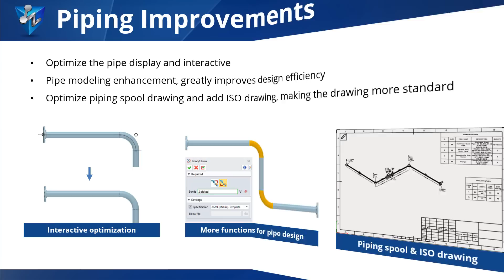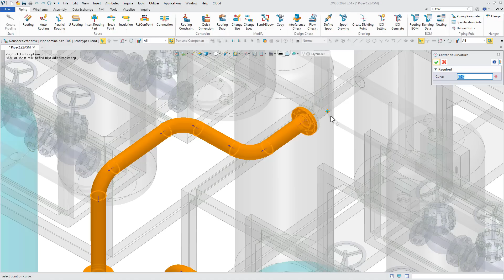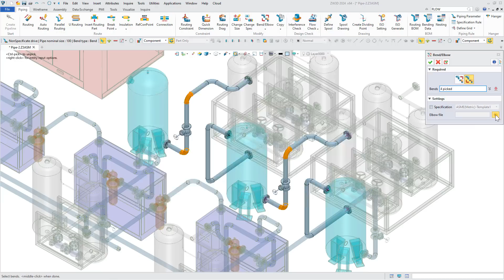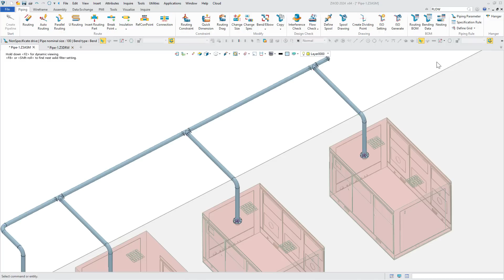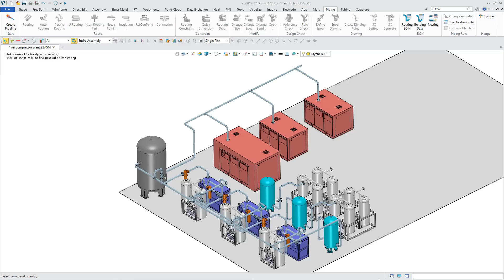ZW3D 2024 újdonságok 2. - Csővezeték tervezés haladó szinten (magyar felirat)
Tekintsd meg ezt a videót a most megjelent ZW3D 2024 tervezőrendszer vadonatúj funkciójáról: Csővezeték tervezés haladó szinten (magyar felirat)

A ZW3D 2024 csővezeték modulja felhasználóbarátabb felülettel rendelkezik, és számos funkciót kínál a csőtervezés különböző követelményeinek kielégítésére.
A ZW3D 2024-ben optimalizáltuk a csővezetékezést és a megjelenítés is sokkal letisztultabb lett. A csatlakozási pontok csak akkor jelennek meg, ha a kurzort közelítjük az adott ponthoz.
Az interakció optimalizálásán kívül számos egyéb funkcióval bővült a szoftver, így még gördülékenyebbé vált a tervezési folyamat. Először is, hozzáadtuk a másolás és a tükrözés parancsokat, így a megegyező paraméterekkel rendelkező vezetékezéseket egy kattintással létrehozhatjuk az eredeti kialakítás másolásával/tükrözésével. A ZW3D 2024-ben megjelent a  Bend/Elbow parancs, amely lehetővé teszi, hogy a tervezési folyamat bármelyik szakaszában szabadon válthassunk csőhajlítás és csőkönyök alkalmazása között.
Miután a csővezetékeket megterveztük, a gyártáshoz műhelyrajzokat generálhatunk. A ZW3D 2024 automatizálja a csővezeték kirajzolás folyamatát, automatikusan felismeri az összetartozó csővezeték ágakat és ezeket a rajzszámmal és rajznévvel együtt rajzlapra helyezi. Ezenkívül  lehetőség van borító és katalógus automatikus generálására is, hogy a rajzdokumentáció a szabványnak megfelelő legyen. Érdemes megfigyelni, hogy az elkészült rajzokon az elrendezésnek megfelelően követik egymást a csővezeték ágak és a táblázatok helye is személyre szabható.
A ZW3D 2024-ben létrehozhatjuk továbbá az összeszerelést segítő ISO rajzokat is . Nekünk csak annyi a feladatunk, hogy megadjuk az elágazási pontokat, a szoftver a rajzokat automatikusan generálja. Az így létrehozott ISO-rajzokat nemcsak automatikusan beméretezve, hanem az anyagjegyzéket és egyéb gyártási információkat feltüntetve kapjuk meg.
A csővezeték modul hatalmas fejlődése is fémjelzi azt a tendenciát, ahogy a ZW3D szoftver minden új verzió megjelenésével egyre gyorsabbá és gördülékenyebbé teszi a tervezési folyamatot.

Nézd meg a többi videónkat is!

Videóinkból megismerheted a legújabb CAD/CAM trendeket, naprakész maradhatsz a 3D tervezés világában!